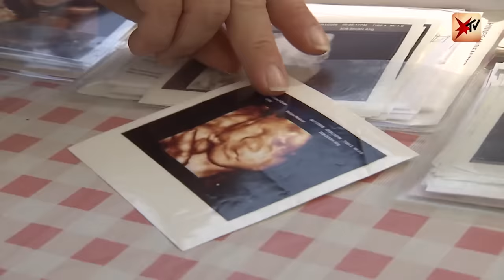Großfamilie Brauer: Sieben Söhne – und endlich ein Mädchen! | stern TV (2015)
Erst kamen sieben Söhne zur Welt, im Jahr 2014 dann endlich eine Tochter: Diana und Achim Brauer aus Berlin haben acht Kinder – und damit einen ziemlich actionreichen Alltag. Wir haben die Großfamilie 2015 besucht und geschaut, wie Mama und Papa es schaffen, das Leben zu zehnt zu strukturieren: